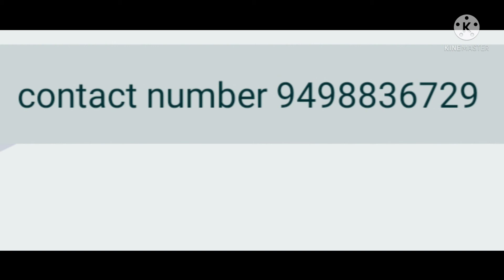House for rent in Madurai in jaihintpuram